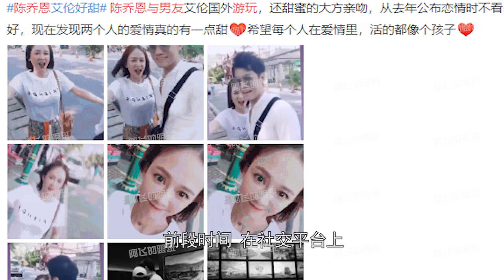陈乔恩海外返沪，不见男友相伴与狗狗开心玩耍